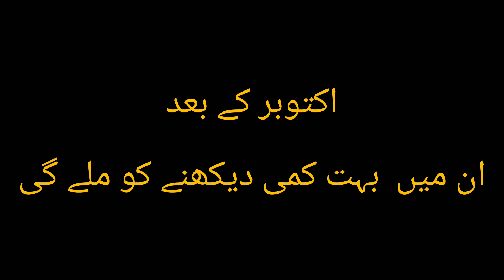Rising Cases of Dengue Fever | 50+ Dead | 3000 cases per week || Current Affairs Today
In today's video, we will discuss Rising Cases of Dengue Fever | 50+ Dead | 3000 cases per week.
Pakistan mein iss waqt Political Surat haal to khrab hai hi uske ilawa sailaab se bhi log mutasir hain lekn jo uske baad ik masla samne aya hai wo hai Dengue Virus ka. Pakistan k iss waqt hr shehr mein aise hospitals nahi hain jahan dengue virus k cases darj na hue ho. Karachi mein 24 ghanto k andr andr 167 new cases samne aye hain. Guzishta dino mein roz 400 cases report horahe thy lekn ab kami ana shoro hgai hai. Sindh mein Dengue ki wajah se 91 afraad jaan ki bazi haarchuke hain aur in 91 mein se 40 log karachi k thy. Karachi mein srf 15 dino mein 3000 se zyada Dengue k cases register hue hain. Mahireen e Sehat ka ye manna hai k october k baad mulk bhar mein dengue k cases mein kami dekhne ko milegi. Unka manna hai k Dengue se related baki jtni bhi bimaria hain October k bad unne mein bht kami dkhne ko milegi. Pakistan iss waqt har taraf se mushkilo mein hai. Pehle corona tha, jab wo khtm hua to economic crisis, uske baad political turmoil, uske hote hue hi petrol ki prices hike krgai, uske sath hi flood agaya aur ab dengue.
Our Queries:
Rising Cases of Dengue Fever
Dengue cases on the rise across Pakistan
Dengue cases
dengue cases increased in Karachi
dengue in Pakistan
Pakistan faces fever medicine shortage amid rising Dengue cases
Dengue Cases Rise In Pakistan